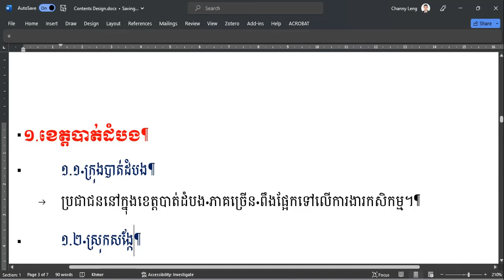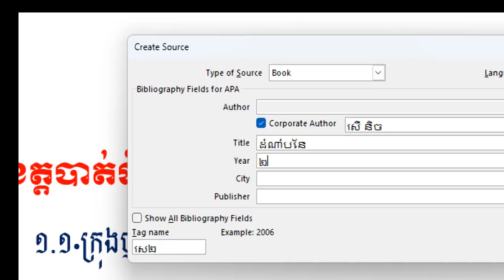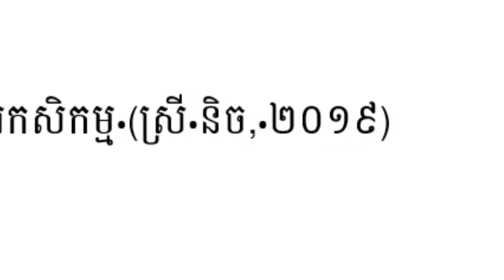1 how to cite references using books Part 1